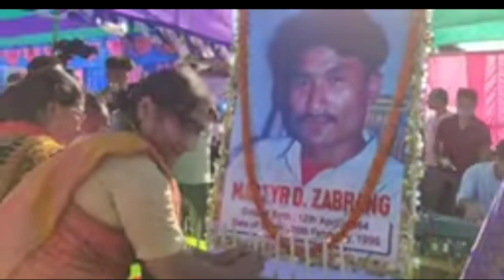Nwi Jwhwlao Nwng Tiyari ja honwi Boropra Gwdaoswrao😭😭